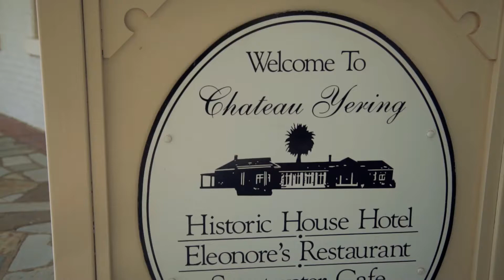Chateau Yering Hotel in Melbourne offering Accommodation and best Restaurants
Welcome to Chateau Yering Hotel! Offering luxury accommodation, award winning dining at Eleonore’s Restaurant, and provides the perfect location for your next conference, wedding,  special event or romantic getaway.

Chateau Yering Hotel
42 Melba Hwy Yering Melbourne VIC Australia 3770